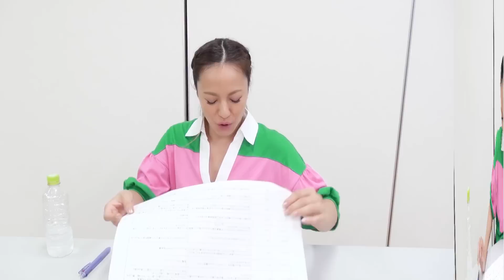【質問コーナー】LINA's QandA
皆さまから受け付けた質問にLINAがお答えします！